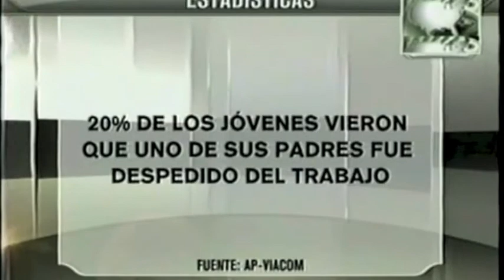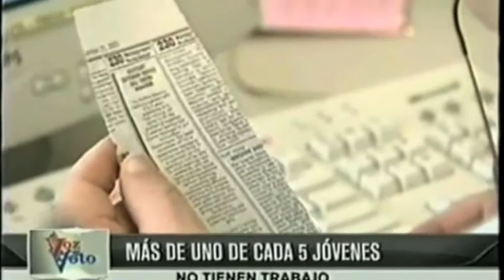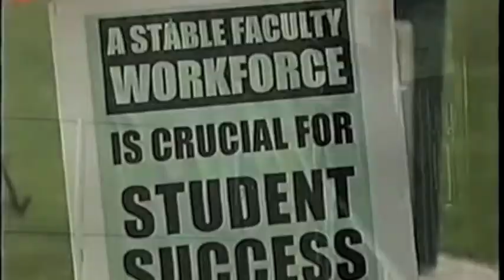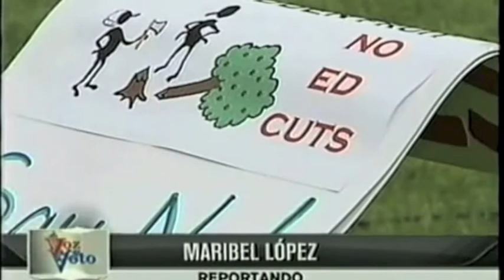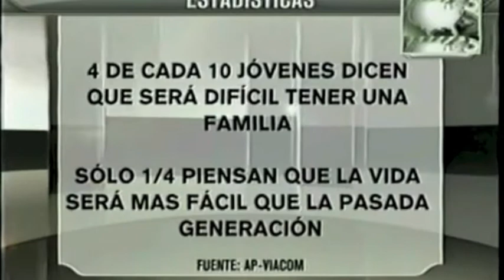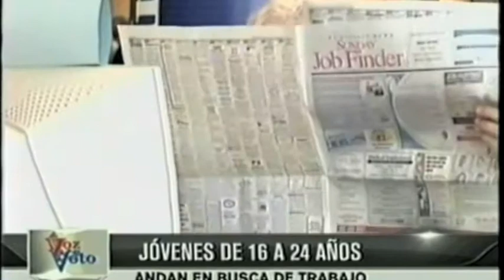Interview with Univision 19 RE/MAX Gold 2012